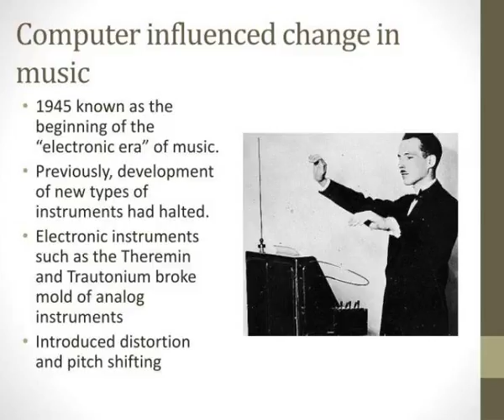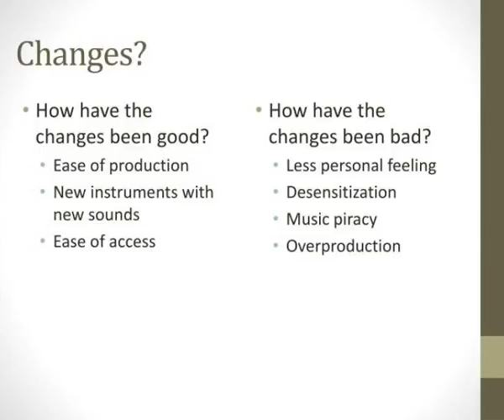computers and music